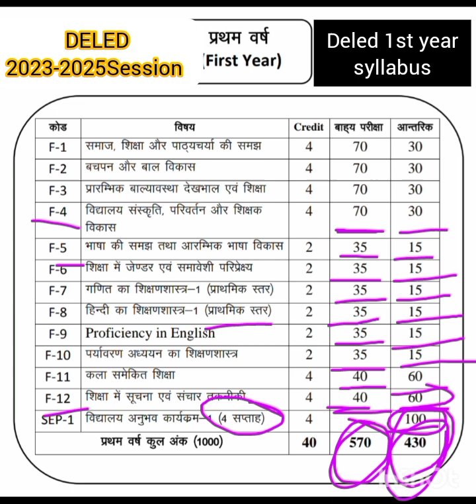Bihar Deled 1st year syllabus/bihar Deled admission/Bihar Deled 2023-2025